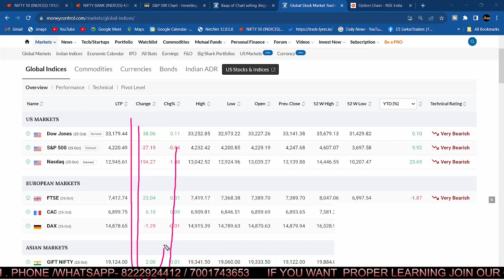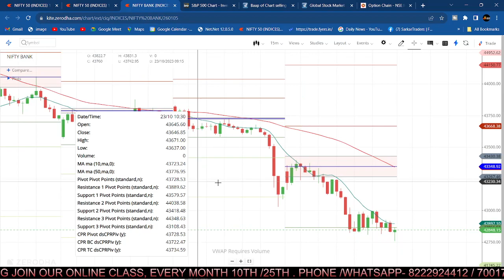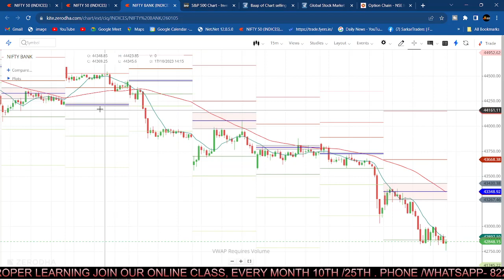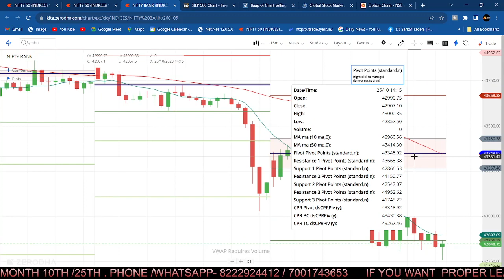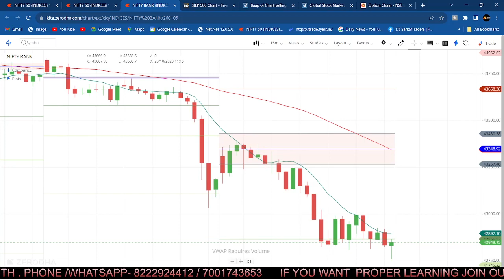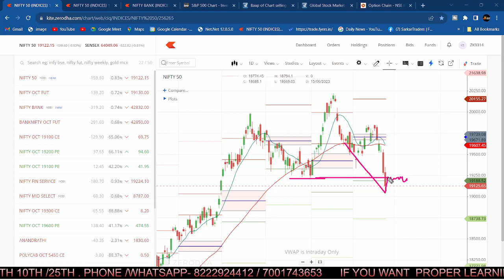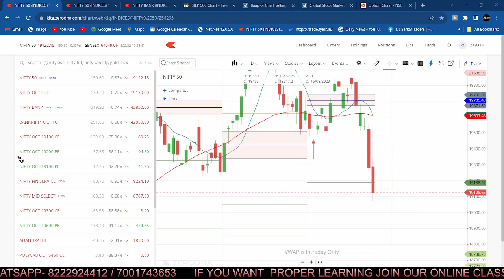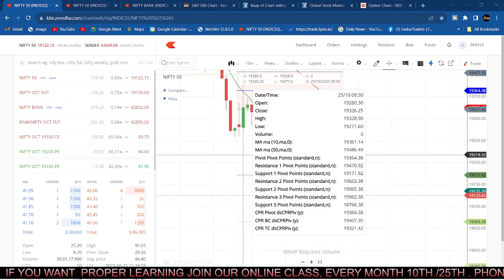Nifty Prediction and Banknifty Analysis for 26 October|Expiry Trading Setup and Levels